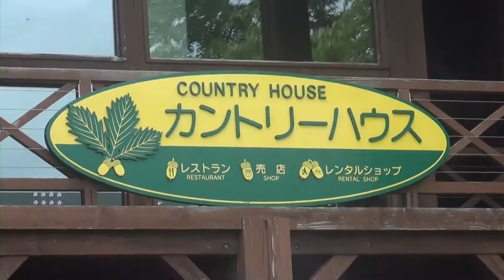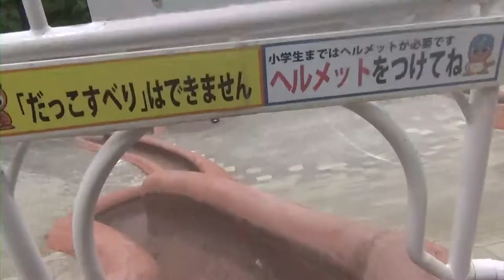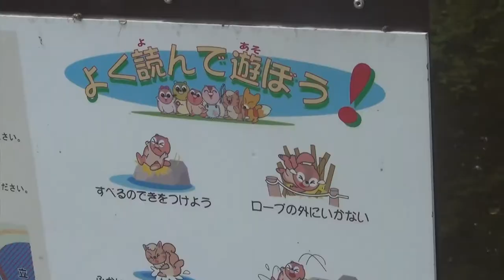Takino Park Part One | BETTER EVERYDAY - S01:E10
- A keto breakfast
- Flowers
- Ant Tower
- Slides
- Tree house
- More slides
- Bouncing
- Ball rolling